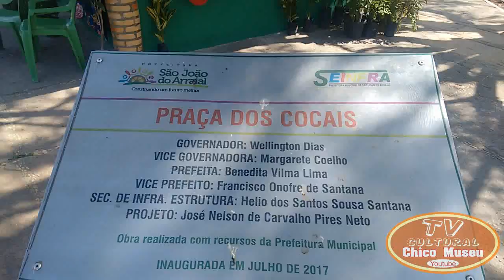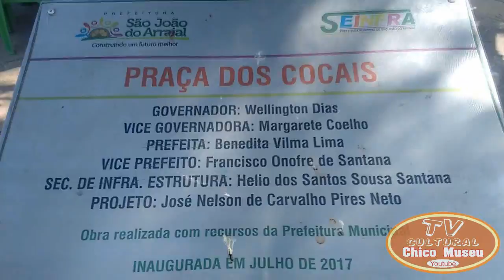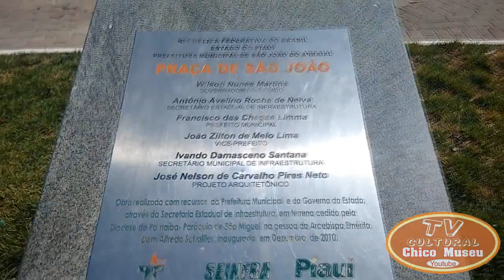CONHEÇA UM POUCO SOBRE SÃO JOÃO DO ARRAIAL